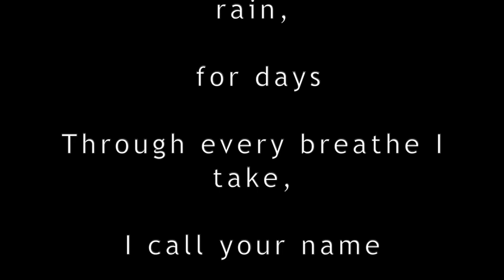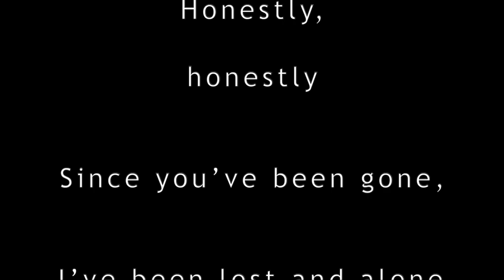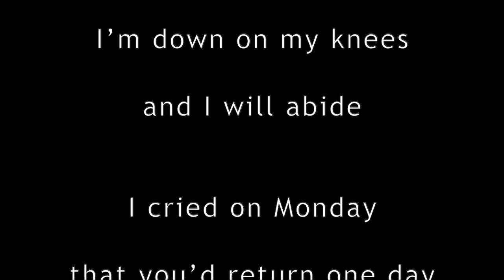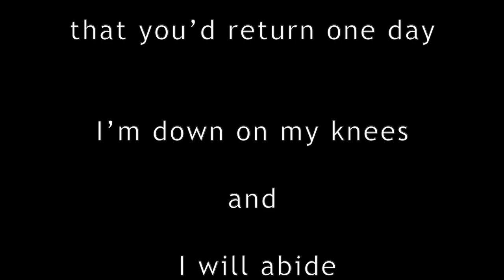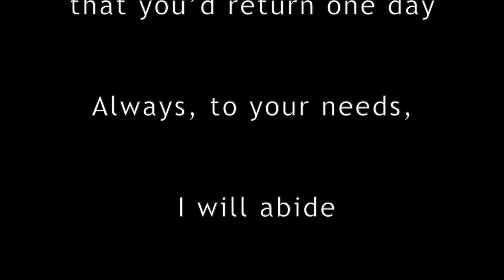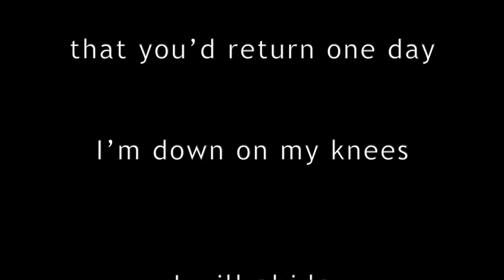I Will Abide by Reginald Germain & The Righteous Rebels Lyric video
An original retro soul ballad I Will Abide by Reginald Germain & The Righteous Rebels
Produced and recorded by Tom Gioia at Visionary Music Group.

composed by Tom Gioia, Tom Hammer and Rob O'Mara

music producer
music production
online music producer
recording studio NJ
recording studio Bergen County

An original active rock track Long Gone by Moguls of Mayhem.

composed by Tom Gioia and Rob O'Mara

music producer
music production
online music producer
recording studio NJ
original music production